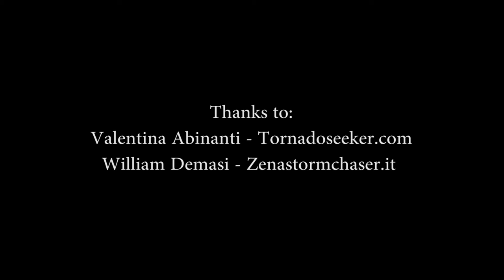May 08 2016 - Alva -OK- Splitting Supercell